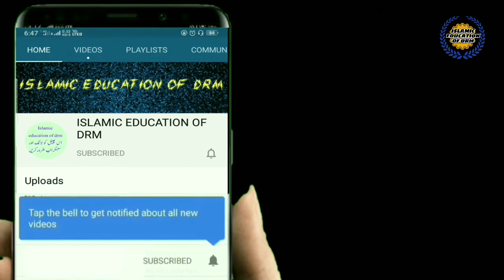सहाबी ए रसुल के बेटे का वाक्या.Maa ke inteqal ke baad Qabr me paida hua bachcha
توکل علی اللہ کا بہترین مثال صحابی رسول صلی اللّٰہ علیہ وسلم کی زندگی ہے جو اس ویڈیو میں دکھایا گیا ہے